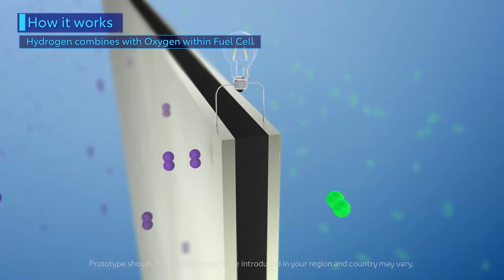Rimac is Developing a Hydrogen Powered Hypercar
The Rimac Nevera isn't just a hypercar; it's a sonic boom on wheels, a machine that blurs the lines between reality and science fiction. With 1,914 horsepower erupting from its electric heart, it rockets from 0 to 60 in a brain-bending 1.81 seconds, and can go onto a blistering top speed of 258 mph. It shattered 23 records, redefined expectations, and cemented Rimac's place at the forefront of automotive innovation.
But beneath the sleek body and blistering performance, the Croatian company is already plotting its next evolution, a leap that could rewrite the hypercar rulebook once again. This time, however, the focus isn't just on speed, but on the very fuel that propels it. Yes you heard me correctly fuel, Rimac is looking at replacing the heavy batteries in the Nevra with a fuel alternative and the specific fuel We're talking about is hydrogen, the most abundant element in the universe, and a potential paradigm shift for the world of high-performance electric vehicles.